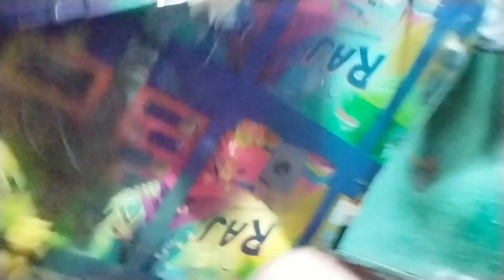এটা আমি কি করলাম🤷😰 || ভিন্নরকমের ঘুড়ি🤩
Welcome to "Bong Uma"
Every single day  IN & AS your favourite Comedy Vlog Maker!

আমাদের নিজস্ব বাড়ির একজন সদস্য নিজের  হাতে ঘুড়ি বানায় এবং বিক্রি করেন।❤️

• Shop Name - Manoj Kite Shop

• Price - starting only 4/-

কত দাম থেকে শুরু ? 📌😍💥 কেমন ধরনের ঘুড়ি আছে ? 🤩 কালেকশন কীরকম ?
5/- থেকে শুরু 😍 বেশি দামেরও ঘুড়ি পেয়ে যাবেন আর একটু কম দামেরও ঘুড়ি পেয়ে যাবেন।

এই ভিডিওটা করেছিলাম পুরোটাই তোমাদেরকে আনন্দ বিনোদনের জন্য।❤️
এই ভিডিওর শেষে আমি তোমাদের ঘুড়ির দোকানের ঠিকানা একদম সঠিক দিয়েছি।
আসল ঘুড়ির দোকান আর কীরকম কালেকশন আছে সেই বিষয়ে আমি একটা অন্য ভিডিও করবো।❤️

তোমরা অবিশ্বাস্য দামে নিজের সাধ্য মতো ঘুড়ি কিনে পূজার দিন উড়াতে পারবে বা প্রতিযোগিতা করতে পারবে।❤️

তাই বন্ধুরা আর দেরি না করে তাড়াতাড়ি চলে যাও এই ঘুড়ির দোকানে। ❤️

Another Contact -
Uma Giri
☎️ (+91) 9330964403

Original Video Credit :
Presentation By: Bong Uma❤️
Cinematography:  Uma Giri
Edited By: Uma Giri
Thumbnail By: Uma Giri

Mini vlog video
Video Vlog
shop Vlog 2024
real video 2024
Youtube video 2024
Bengali Video
Bengali vlog video 2024
Bengali Video 2024
kolkata area
baidyabati location